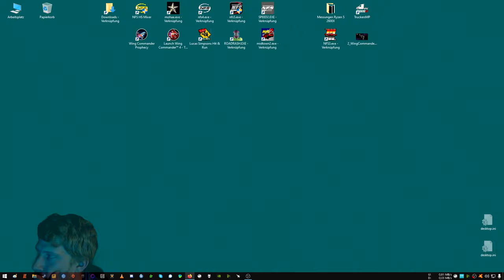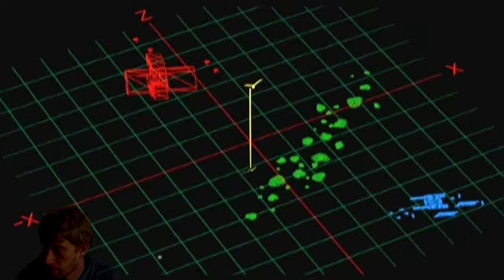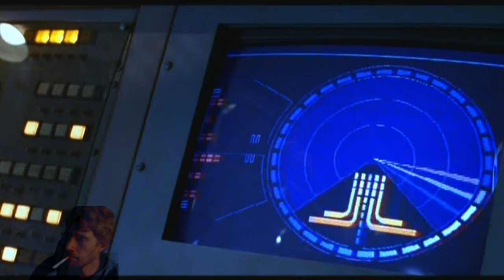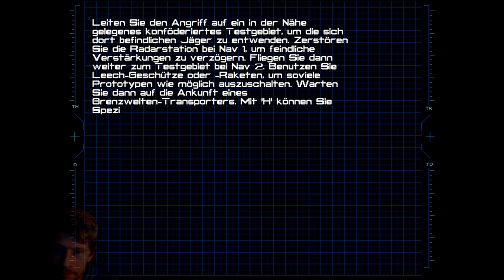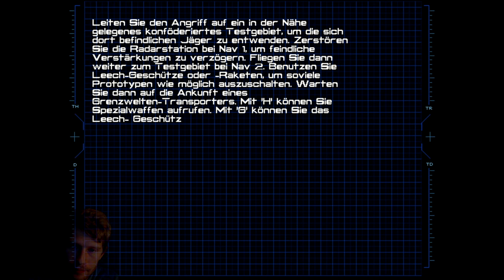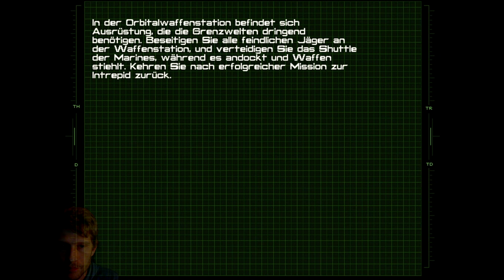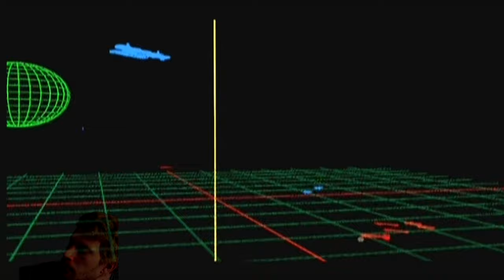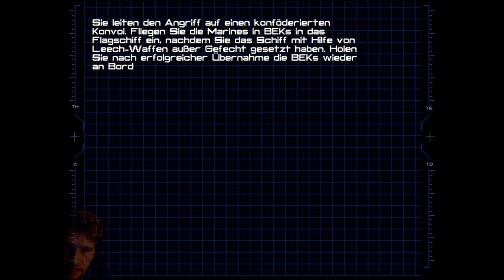Uncut wc4 streamlongplay part 4